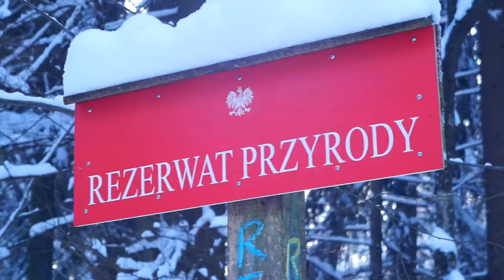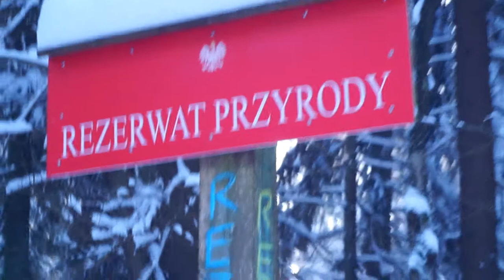17.01.21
Puszcza Białowieska, rezerwat Wł. Szafera, Nieznany Bór, kolejka wąskotorowa Hajnówka - Topiło.